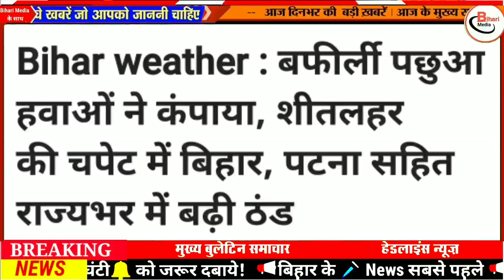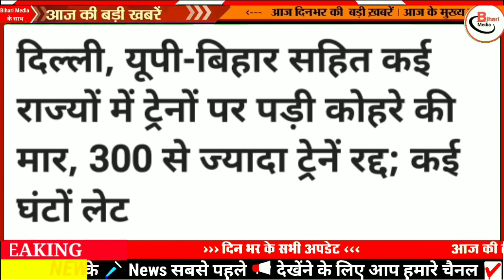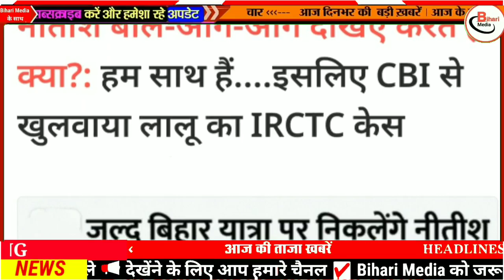Today 1 January bihar news|bihar news,bihar ka news|Gaya news,bhagalpur news|biharinews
1 January bihar news
1 January ka news
bihar news
1 January news
1 January
1 January bihar news
BIHAR NEWS
Bihar
Bihar News
Bihar News today
Bihar tak

Bihar Araria News
Araria News
Bihar Arwal News
Arwal News
Bihar Aurangabad News
Aurangabad News
Bihar Banka News
Banka News
Bihar Begusarai News
Begusarai News
Bihar Bhagalpur News
Bhagalpur News
Bihar Bhojpur News
Bhojpur News
Bihar Buxar News
Buxar News
Bihar Darbhanga News
Darbhanga News
Gaya News
Bihar Gopalganj New
Gopalganj News
Bihar Jumui News
Jumui News
Bihar Jahanabad News
Jahanabad News
Bihar Khagaria News
Khagaria News
Bihar Kishanganj News
Kishanganj News
Bihar Kaimur News
Kaimur News
Bihar Katihar News
Katihar News
Bihar Lakhisarai News
Lakhisarai News
Bihar Madhubani News
Madhubani News
Bihar Munger News
Munger News
Bihar Madhepura News
Madhepura News
Bihar Muzaffarpur News
Muzaffarpur News
Bihar Nalanda News
Nalanda News
Bihar Nawada News
Nawada News
Bihar Patna News
Patna News
Bihar Purnia News
Purnia News
Bihar Rohtas News
Rohtas News
Bihar Saharsa News
Saharsa News
Bihar Samastipur News
Samastipur News
Bihar Sheohar News
Sheohar News
Bihar Sheikhpura News
Sheikhpura News
Bihar Saran News
Saran News
Bihar Sitamarhi News
Sitamarhi News
Bihar Supaul News
Supaul News
Bihar Siwan News
Siwan News
Bihar Vaishali News
Vaishali News